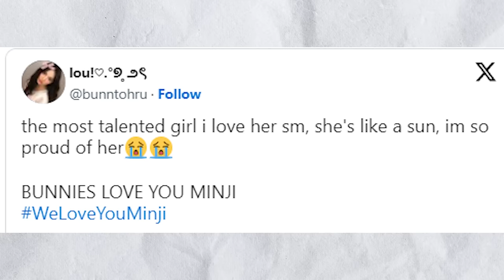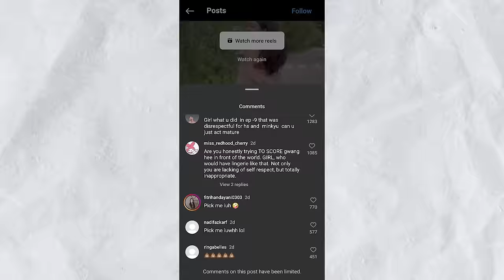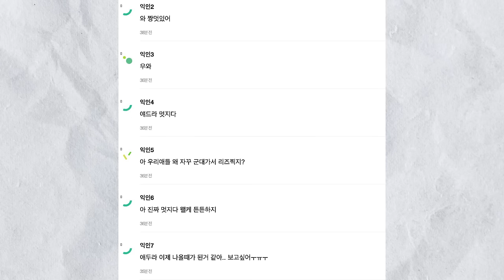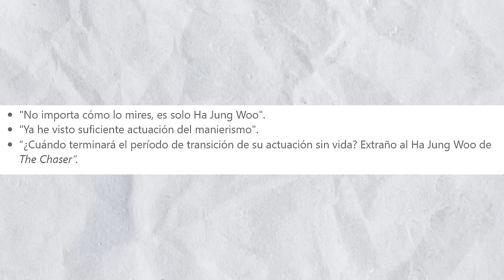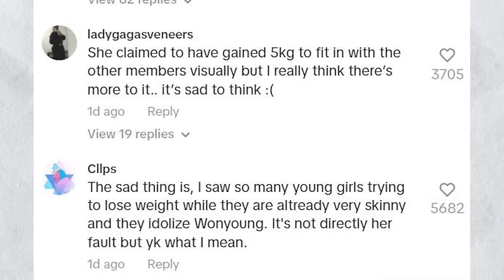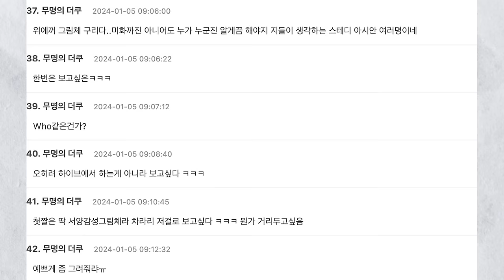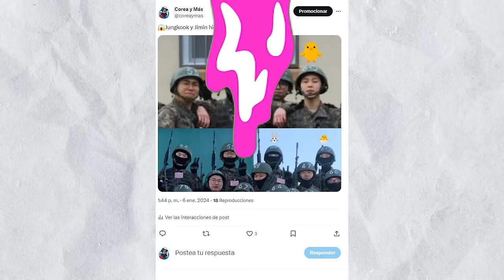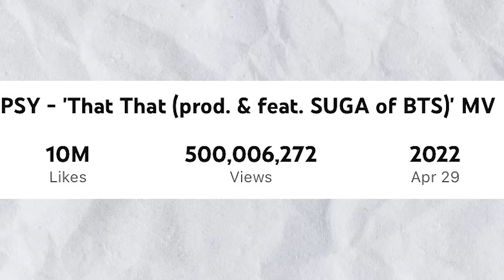🔥[ÚLTIMO MINUTO] LA VERDAD DE ACCIDENTE DE JUNGKOOK!😨 REVELAN FOTOS DE JIMIN y JUNGKOOK!